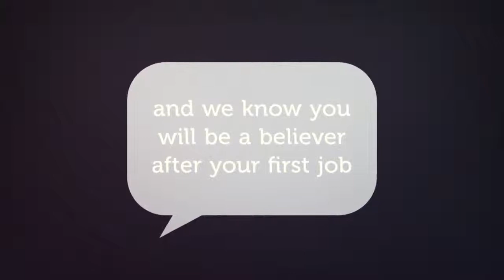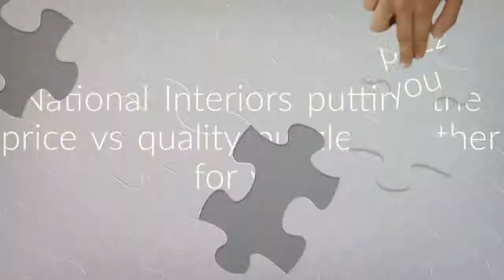National Interiors Delivers Value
Learn how National Interiors is delivering value in the construction space by procuring products based on quality not brans for our clients.